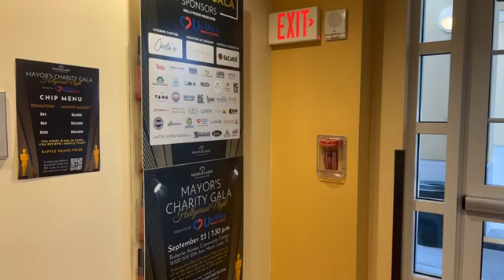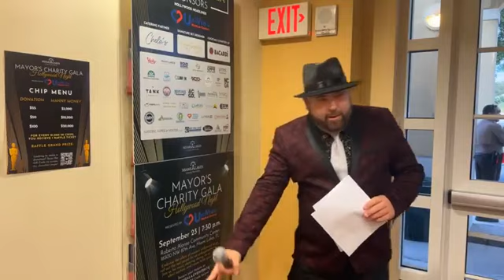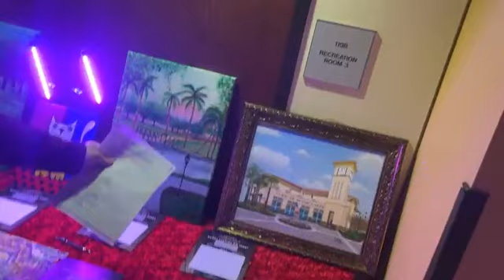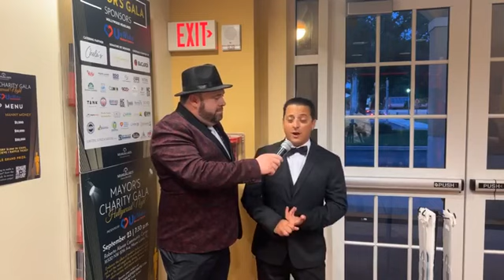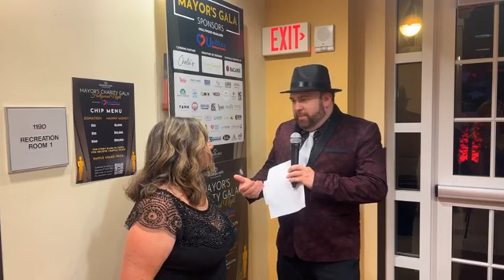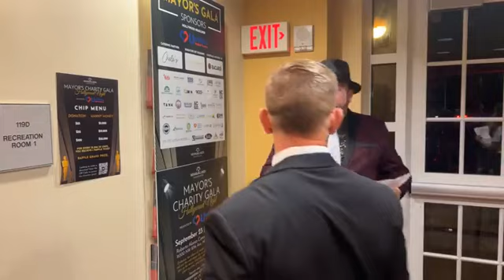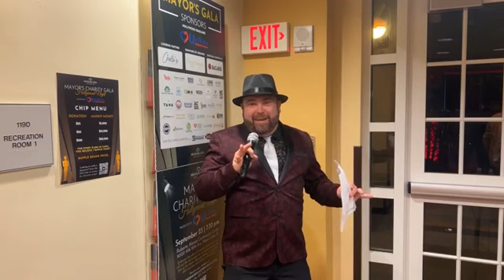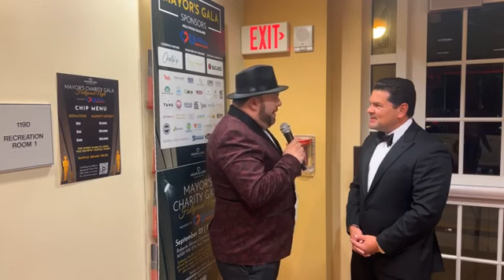2023 Mayor's Gala Red Carpet | Town of Miami Lakes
Hear from host John Rogger, Chair of the Special Needs Advisory Board ("SNAB"), on the night of the signature Mayor's Charity Gala. Every dollar raised from this event goes to fund the Town of Miami Lakes' SNAB in their mission to make Miami Lakes the model town for inclusion.